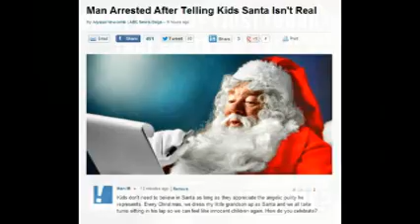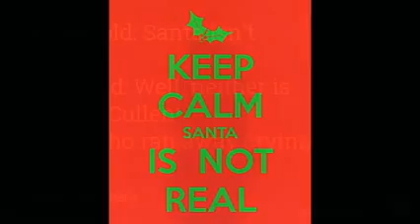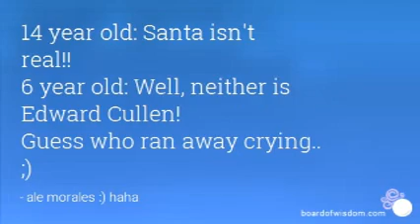When Finding Out Santa Isn't Real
One of the biggest lies parents tell their children.